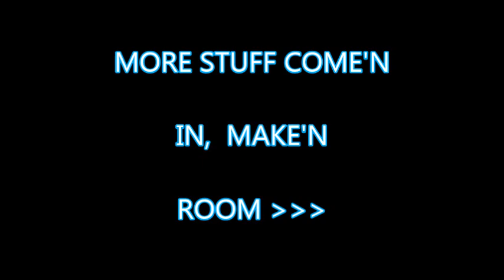EVINRUDE 6 / 8 HP & MORE ( Part 1 )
Evinrude 6 /8 HP throttle won't  turn,  Here I go inside this old outboard to unstick the stuck,,,  Nice little outboard motor over-all,  Just needs a bit of TLC, Come along & lets find out if we can get this kicker back to work,  Time to go inside outboard's  & more.                 kodibass